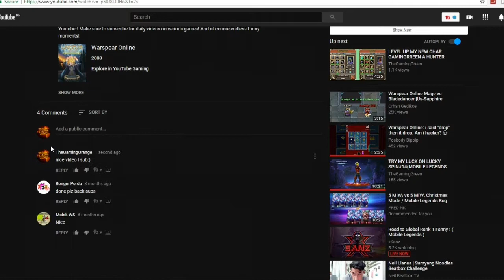MOBILE LEGENDS EPIC WAR!!#58